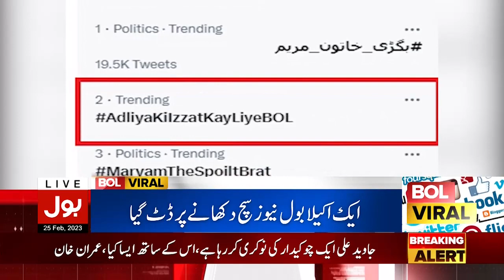PMLN Anti Judiciary Campaign Exposed | Adliya Kay Liye BOL Twitter Top Trend | Breaking News